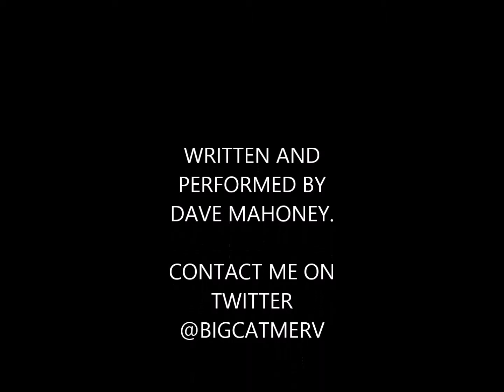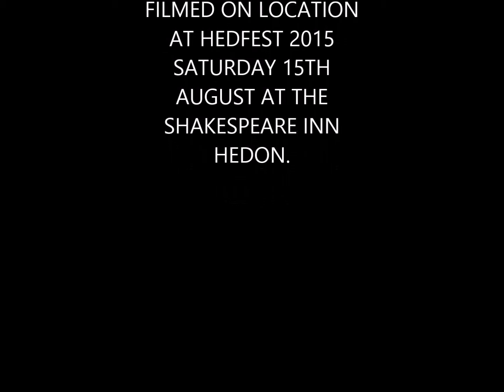Dave Mahoney performs Give Me A Stage at Hedfest 2015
Dave Mahoney performs his poem Give Me A Stage